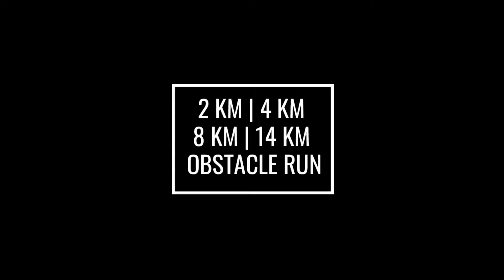Koop jouw tickets voor de Breakout Run 2023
Durf jij mee uit te breken tijdens de grootste ontsnappingspoging van Nederland? 29 & 30 april is het zo ver.